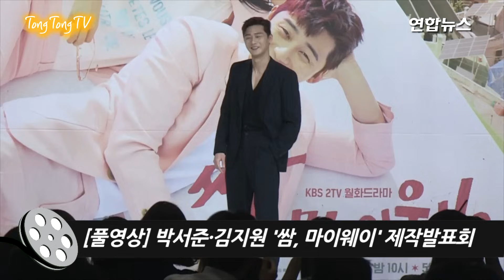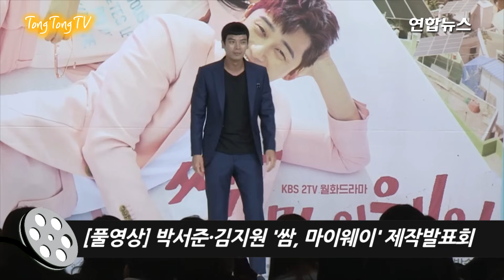[풀영상] 박서준·김지원 '쌈, 마이웨이'(Fight for my way) 제작발표회 (PARK SEO JOON, Kim ji won)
KBS 2TV 드라마 '쌈 마이웨이' 제작발표회가 18일 오후 서울 영등포구 타임스퀘어에서 열렸다.
이날 배우 박서준과 김지원 등이 참석했다.
'쌈 마이웨이'는 부족한 '스펙' 때문에 '마이너리그'에서 살아가면서도 '마이웨이'를 고수하려는 청춘들의 성장 로맨스를 그린 드라마다.
박서준은 파이터 고동만으로 변신한다. 고동만은 잘 나가는 태권도 선수였던 과거를 뒤로 하고 이름 없는 격투기 선수가 됐지만 흥을 잃지 않는 캐릭터다.
김지원은 9시 뉴스 아나운서가 꿈이었지만 백화점 안내데스크에서 일하는 최애라 역을 맡았다. 최애라는 최초의 여성 격투기 아나운서로 꿈에 조금씩 다가가며 고동만과도 현실감 있는 로맨스를 그려나간다.
'쌈 마이웨이'는 지난해 '백희가 돌아왔다'로 KBS 단막극의 저력을 알린 임상춘 작가가 집필을 맡았다. 연출은 '드라마 스페셜-연우의 여름'과 영화 '눈길'의 이나정 감독이 담당한다.
22일 오후 10시 첫 방송.